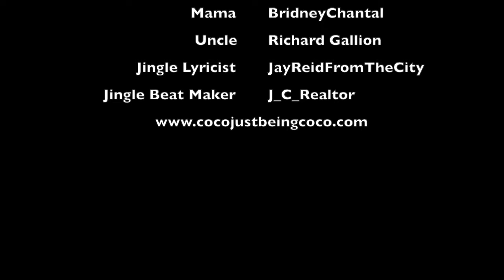It's A Surprise Party!!! : Coco Just Being Coco: Season 3 Episode 85